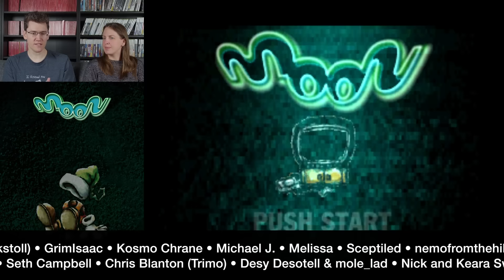A Chulip Prequel?! | Moon #1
Before there was Chulip, there was Moon.